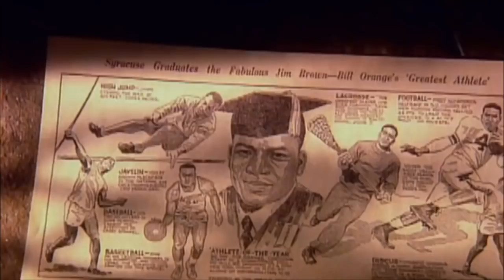Firebird Sports Magazine: Men's Lacrosse Program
On this edition of Firebird Sports Magazine UDC Director of Intercollegiate Athletics, Patricia Thomas interviews University of the District of Columbia Lacrosse Head Men’s Lacrosse Coach, Rodger Colbert.